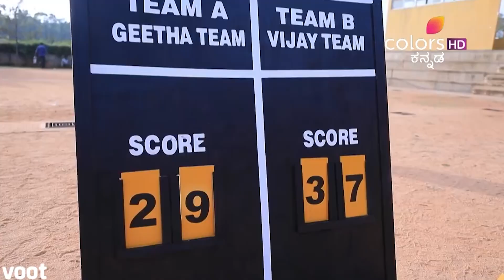Geetha - ಗೀತಾ - Episode -27 & 28 - Recap